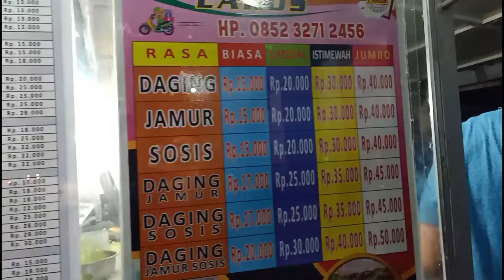TERANG BULAN VIRAL ! omset puluhan juta perbulan